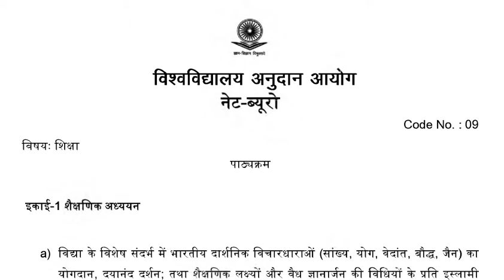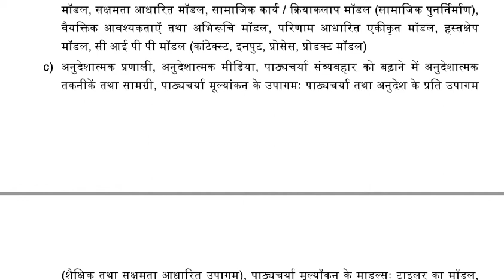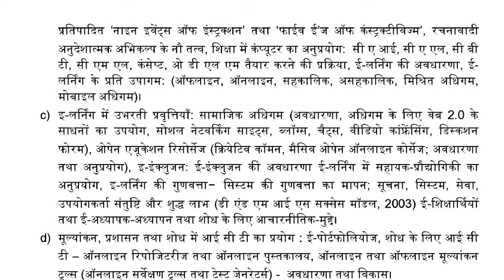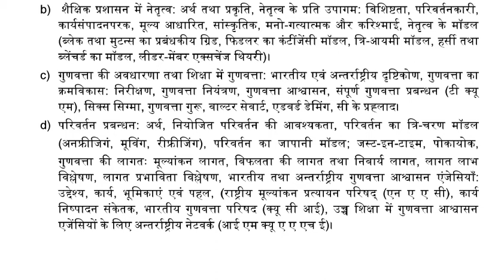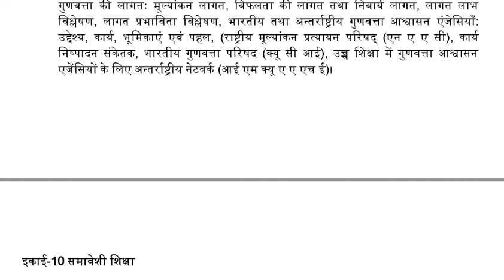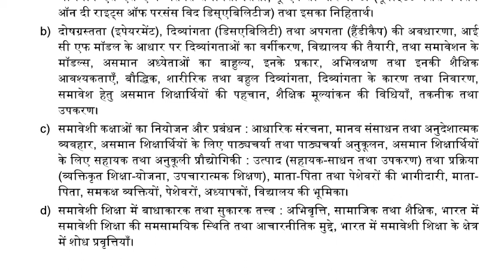UGC NET EDUCATION SYLLABUS IN HINDI - JUNE 2019